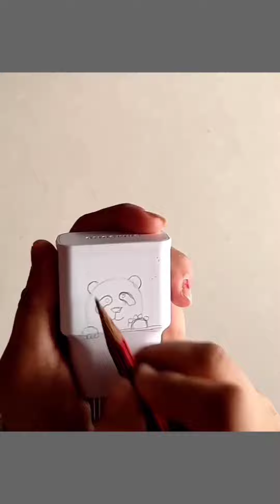Innovative Panda art on Charging port.